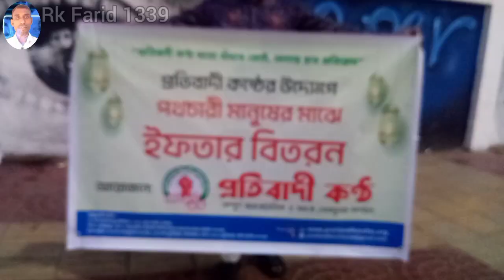প্রতিবাদী কণ্ঠ গুলো বাঁধবে জোট, অন্যায় হবে প্রতিরোধ”প্রতিবাদী কন্ঠের উদ্যোগে পথচারী মানুষের মাঝে